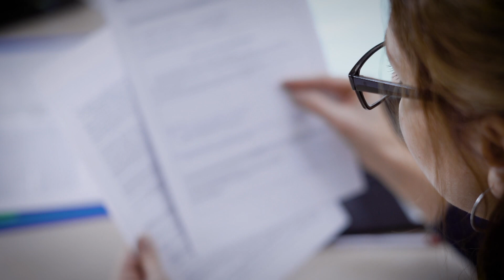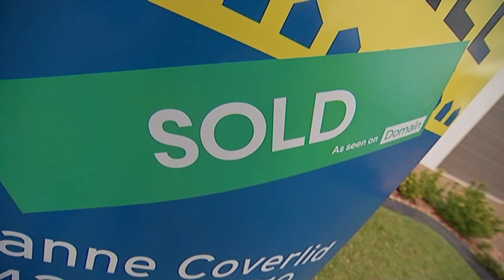Will Australian Houses Survive Natural Disasters? - BTN High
With more extreme weather events battering Australia – like Ex-Tropical Cyclone Alfred – we find out how Australian homes have been built to withstand natural disasters, and how housing can be made more resilient to survive the future.